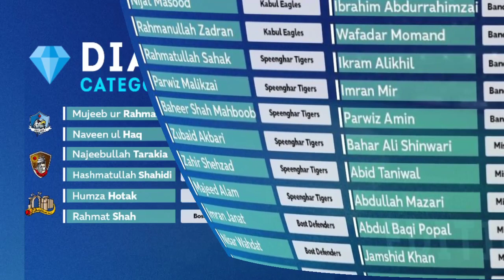Cricket News -| CPL T20 Mujeeb Bowling Got 2 Wickets| AFG New Series Update | IPL 2020 New Update